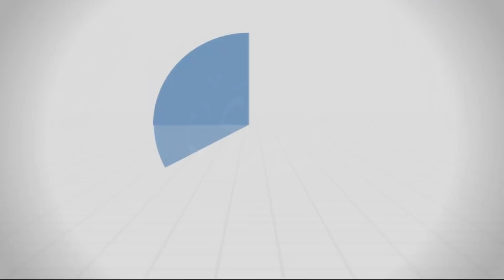دعاء استَعمِلْنا فيما يُرضِيك عنا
يا مُصلِح الصالحين
اللّهم اشغَلنا بك عمّن سِواك
اللّهم أَعطِنا من فضلك
أعِنَّا على فعل الخيرات